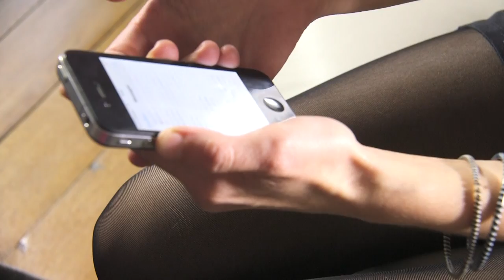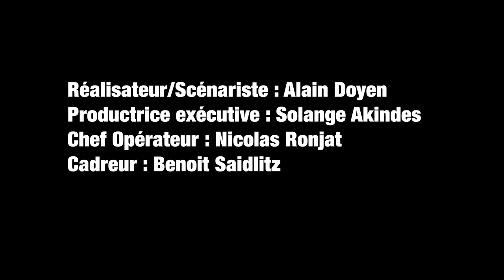Tu ne me quitteras jamais - 48HFP Paris 2015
Film réalisé dans le cadre  du 48h Film Project Paris 2015
Scénario & Réalisation : Alain Doyen

Célia Sarrazin - Olivier Valverde

Production exécutive : Solange Akindes & Alexandre Hitti
Images : Nicolas Ronjat & Benoit Saidlitz
Montage : Olivier Mathon & Simon Williams

Genre : thriller.
Ligne de dialogue : Crois-moi ou pas c'est la vérité.
Objet : Une roue.
Personnage : Ulysse Saladin, collectionneur.

© La petite prod 48HFP Paris 2015